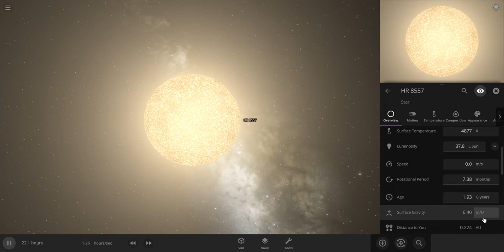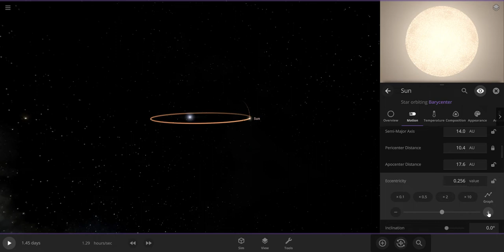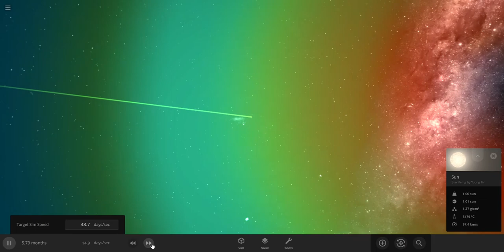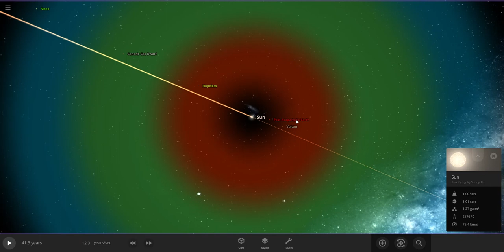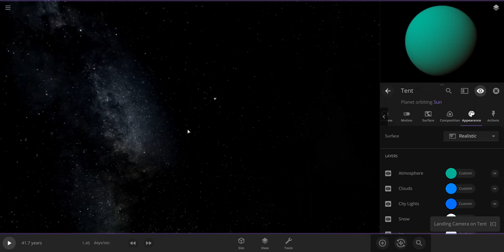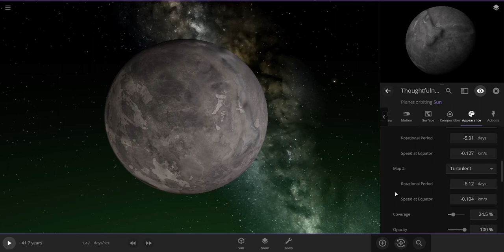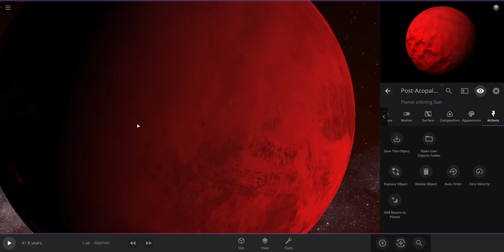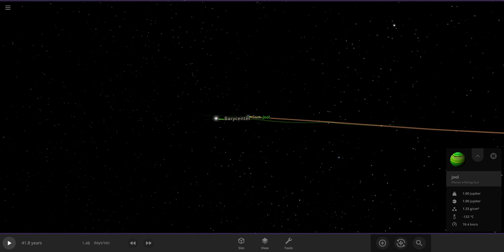Creating a THREE STAR SYSTEM in universe sandbox!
In this video, I create a three star system, also known as a trinary system using two high mass stars and one low mass star.